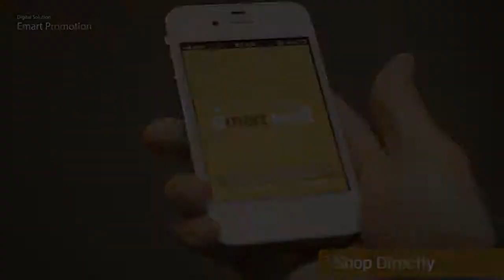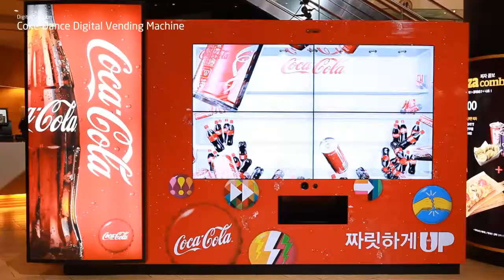002 Digital Solution